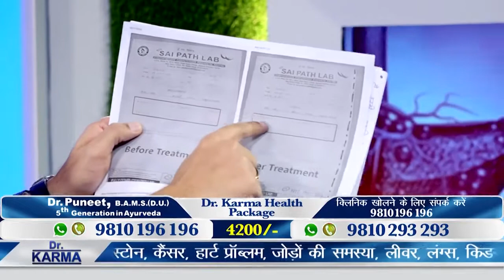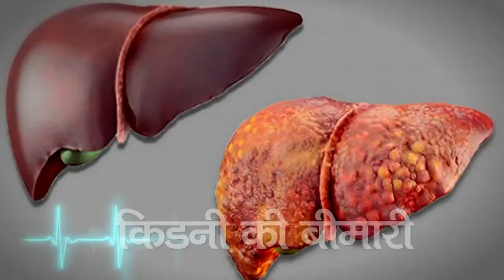Before and After Results | Diabetes | Dr. Karma | Diabetes Treatment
What to do for diabetes prevention? How to prevent diabetes?
There are three types of Diabetes:
Type 1 Diabetes, Type 2 Diabetes and Diabetes in Pregnancy(or Pregnancy-induced diabetes)
How to control diabetes? Diabetes का इलाज (treatment) क्या है?
आइये जानते है कुछ घरेलु उपचार और diabetes ke upchar से सम्बंधित जानकारी
क्या आपको पता है? Diabetes का कोई भी permanent (इलाज ) solution नहीं है .
लेकिन हम डायबिटीज का नियंत्रण कर सकते है.
Type diabetes management is complex.

Diabetes itself is a complex and serious disease, and managing it every day can be hard. To help you, diabetes care and education specialists at SugarMDs focus on key areas. A diabetes care and education specialist can help you set priorities and coach you in each of these areas.
Having diabetes doesn't mean you have to give up all of your favorite foods suddenly. But you need to know how foods you eat affect your blood sugar.

Being active and exercising is not just about losing weight. It has many health benefits like reducing cholesterol, improving blood pressure, minimizing stress, and anxiety. It can also improve your mood. If you have diabetes, physical activity can also help keep your blood sugar levels normal and help you keep your diabetes in control.

Checking your blood sugar levels regularly gives you very important information about your diabetes self-management. Monitoring your sugar helps you know when your blood sugar levels are on target and when it is not. Monitoring glucose levels helps you make food and activity adjustments so that your body can perform at its best.
There are several types of medications that are often recommended for people with diabetes. This could be pills, injections that lower your blood sugar, aspirin, blood pressure medication, a cholesterol-lowering medication, or several others that may work together to lower your blood sugar levels, reduce your risk of complications such as heart attack, kidney failure, blindness, etc.
Everyone will have problems with their diabetes management; you can't foresee and plan for every situation you may face. However, many problem-solving skills can help you prepare for the unexpected.
Having diabetes puts you at a higher risk of developing other health problems such as heart attacks and strokes. Yet, if understand the risks, you can take a few steps to lower your chance of diabetes-related complications.
Diabetes can affect you physically and emotionally. It's natural to have mixed or negative feelings about your diabetes. You may experience highs and lows. The important thing is to recognize these emotions as part of living with diabetes and take steps to reduce the negative effect they can have on your self-care.

US:- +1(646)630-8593 , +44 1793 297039